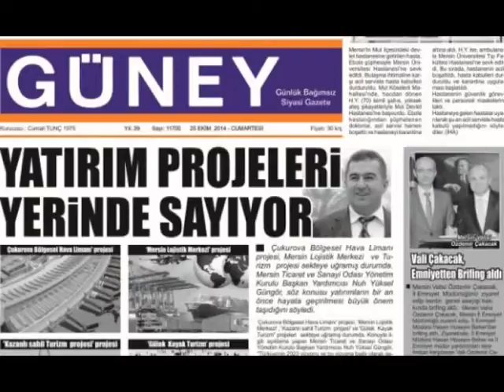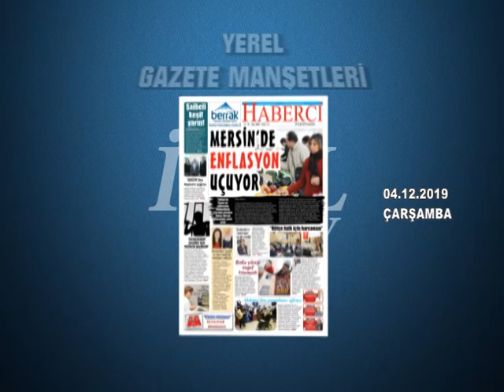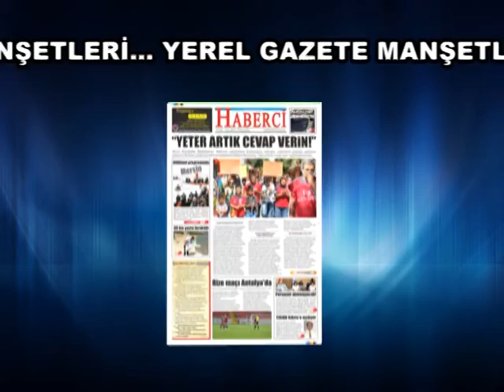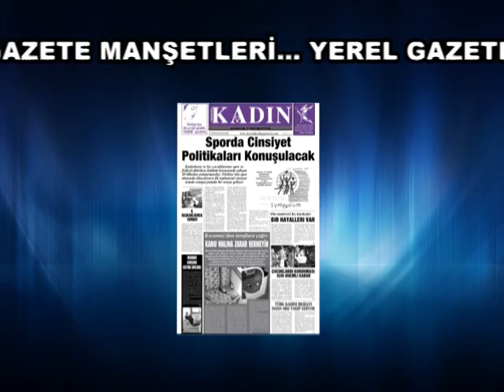GAZETE MANŞETLERİ 04.12.2019